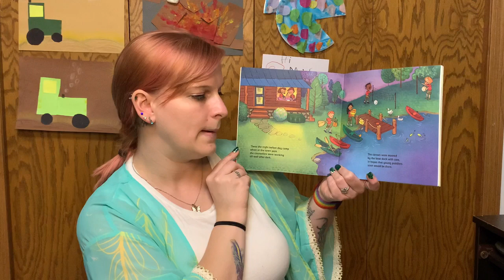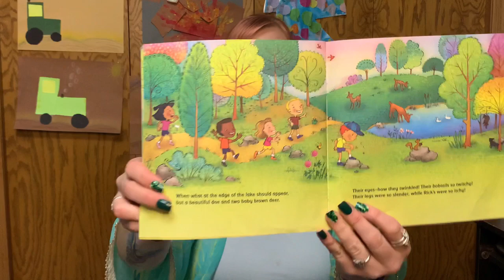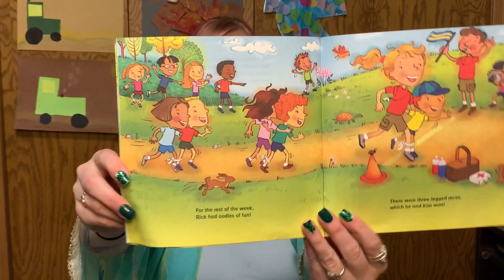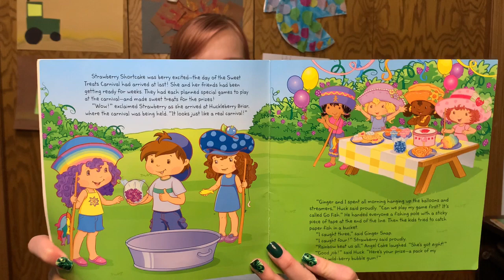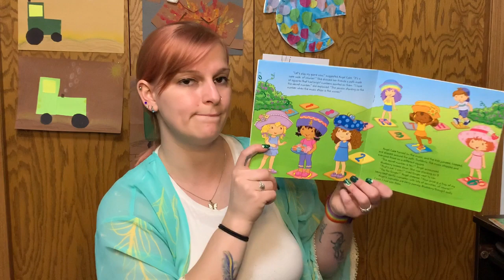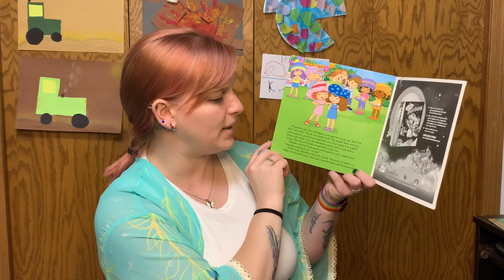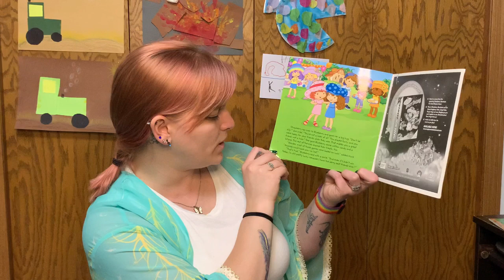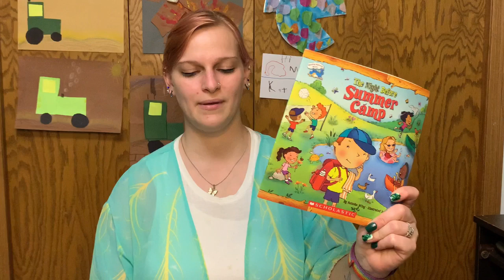The Night Before Summer Camp/ The Sweet Treats Carnival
Miss Katie reads The Night Before Summer Camp and The Sweet Treats Carnival
For our activity we make ice cream.